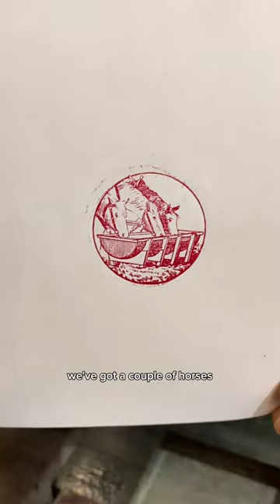Since December 13 is National Horse Day, do you like this print? Yay or neigh?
Do you like this print? Yay or neigh? December 13 is National Horse Day!

For today, Alex letterpress printed an image from an over 125 year old electrotype (copy of a woodcut) from the Lewis Winter Collection. This cut depicts a few horses eating at a trough. This was printed in rhodamine red rubber base ink using our Washington hand press.